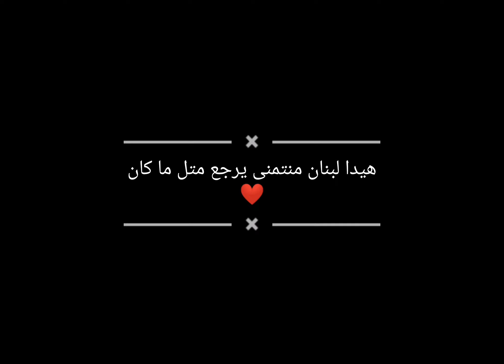lebanon لبنان القديم لبنان الخيرات